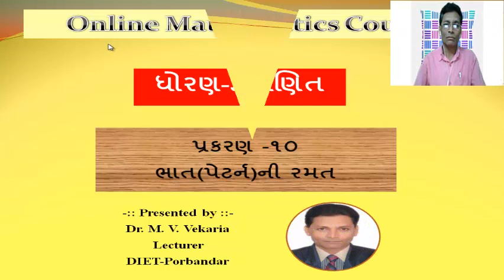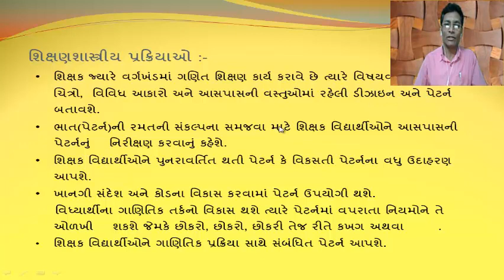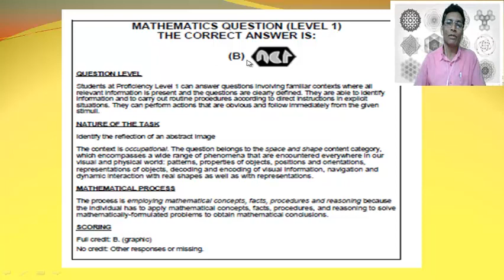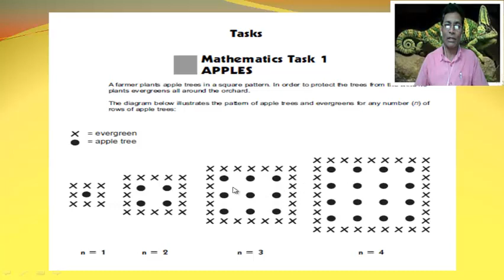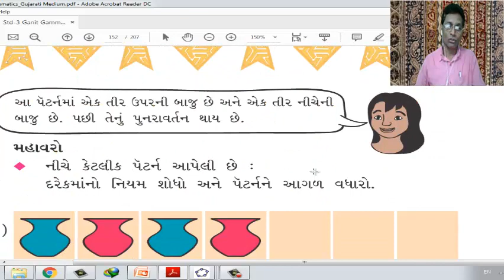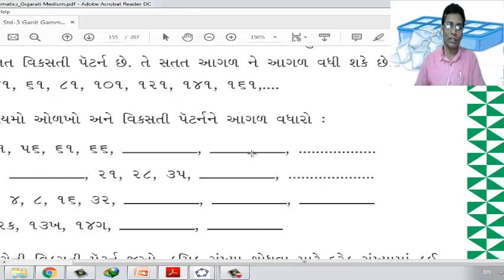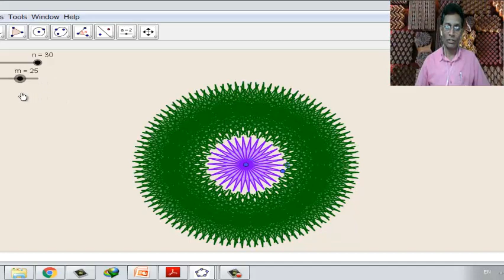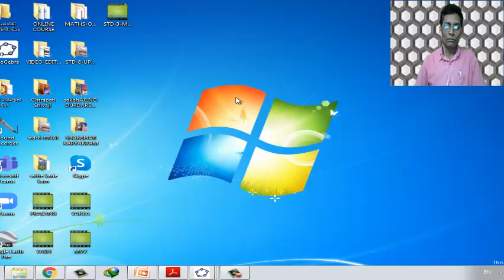Std-3-Maths Unit-10-Pattern by Geogebra, PISA NAS Example: Pres by Dr.M.V.Vekaria DIET-Porbandar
 Std-3-Maths Unit-10-Pattern by
NAS Example: Presente by Dr.M.V.Vekaria DIET-Porbandar